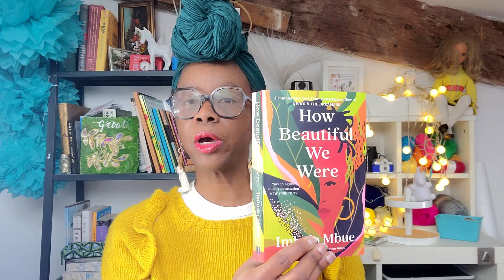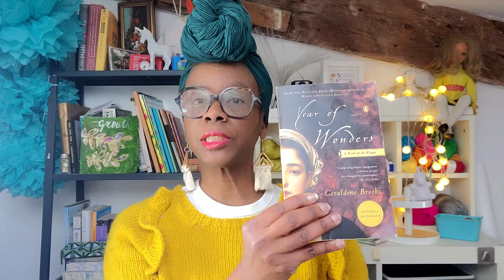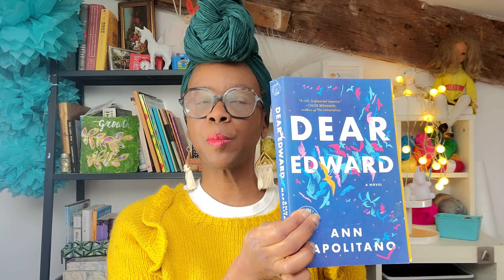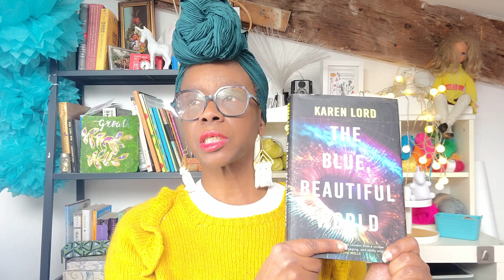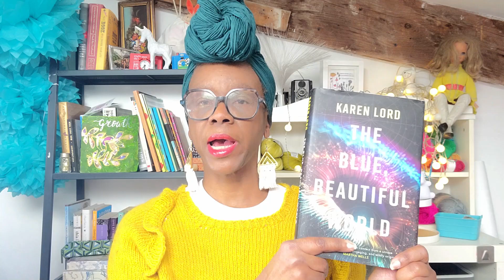The Organised Crafterbrain January 2024 Wrap Up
A quick wrap-up for January!

Books read (affilaite links):
How Beautiful We Were

Year of Wonders

The Blue Beautiful World

Dear Edward

Walk the Blue Fields

Art:
Getting ready for The 100 Day Project.
Join me LIVE on Instagram to see how I embellish my watercolour birds

Knitting:
Mousseux Sweater
Elements Cardigan
Elementary Wrap

Looking forward to Fiberuary and Read Soul Lit (with @browngirlreading ), in February!